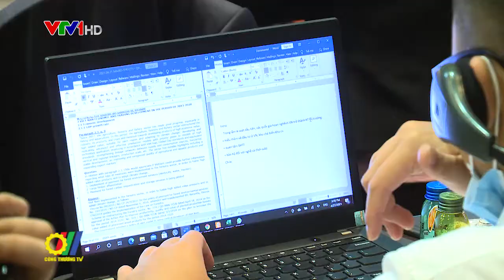Rà soát chính sách TM lần thứ hai của Việt Nam trong khuôn khổ tổ chức thương mại thế giới WTO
Theo quy định hiện hành của WTO, Việt Nam nằm trong số các thành viên phải rà soát chính sách thương mại với chu kỳ là 7 năm/lần. Tiếp theo Phiên Rà soát chính sách thương mại lần đầu tiên của Việt Nam được diễn ra vào năm 2013 tại Genève (Thụy Sỹ), Phiên Rà soát chính sách thương mại lần thứ 2 của Việt Nam đã được tổ chức dưới hình thức trực tuyến…